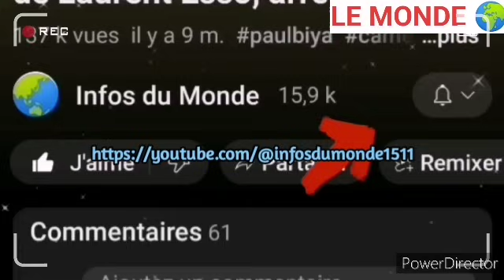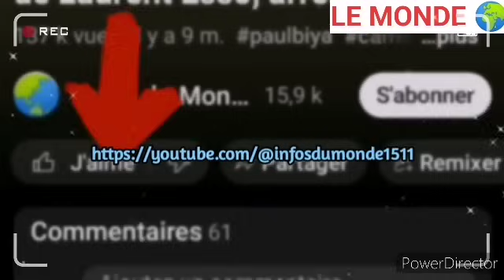Un proche collaborateur de Paul Biya embarque tout un hôpital pour kondengui pour prouver sa pui...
Prouving à Yaoundé, un ministre de la République fait parler de lui et envoie un message fort à Etoudi...